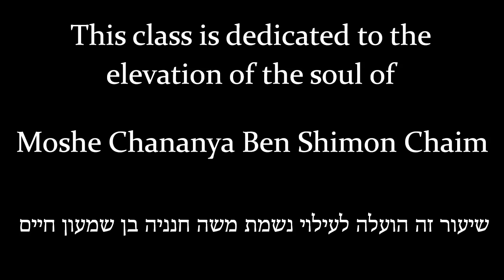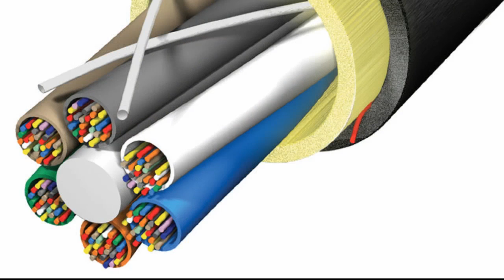How to do Teshuva? - Part 1 | All you need to know about Teshuva - Rabbi Alon Anava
Often we ask - what is Teshuva? how do I do Teshuva? how do I know my Teshuvah is good and was excepted? so many questions that are hard to find. In this long lecture Rabbi Anava is covering all these point to make sure we understand how to do Teshuva

This lecture has 3 parts

To listen on soundcloud with the option to download the MP3 file

Rabbi Anava's lecture's are available to listen on iTunes.

To enjoy more Torah classes by Rabbi Alon Anava please visit us